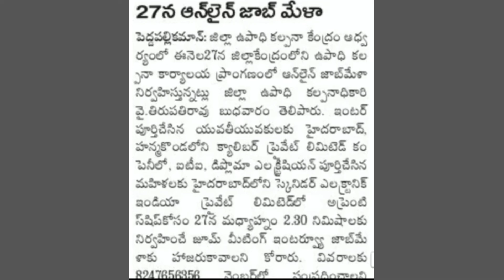Schneider Electrical manufacturing jobs in 2021 at Hyderabad | Salary + Free Food &Accommodation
*Online Jobmela*
District Employment Exchange, Peddapally is conducting a free Online Jobmela through Zoom Meeting.
Eligibility: Inter, ITI, Degree & any PG.
Name of the companies:
Calibre HR Solutions & Snider Electronics
Time: Nov 27, 2021 02:30 PM Mumbai, Kolkata, New
Meeting ID: 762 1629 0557
Passcode: 123456